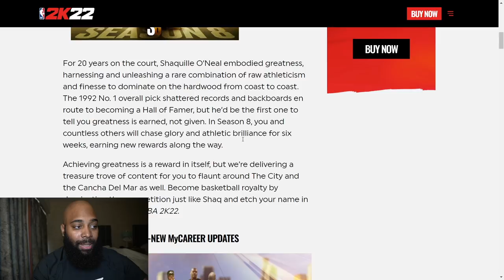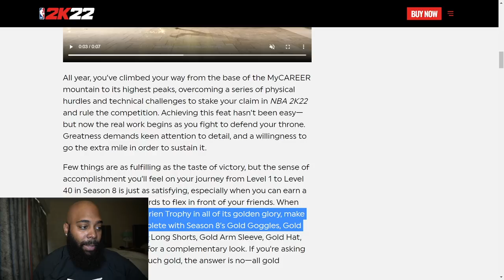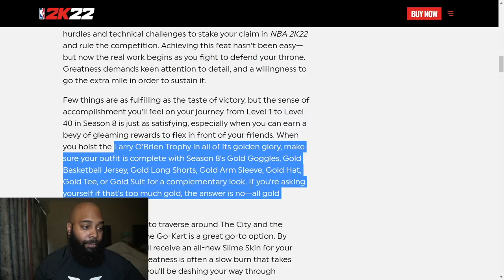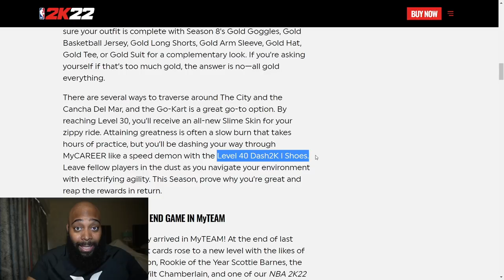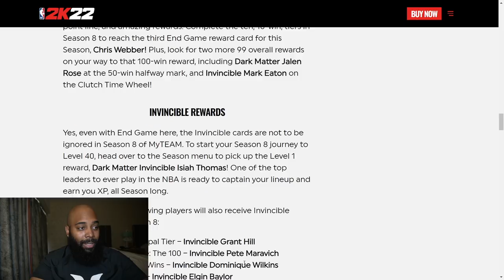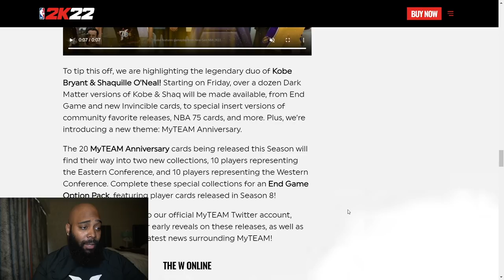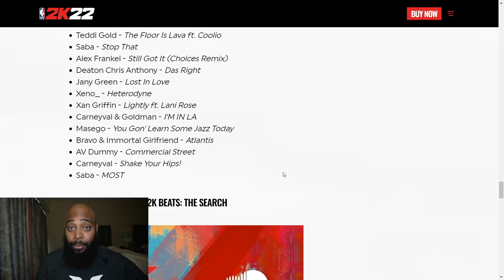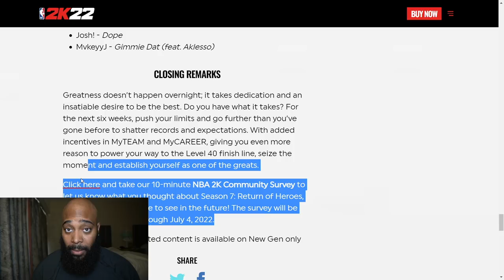NBA 2K22 Season 8 Rewards Revealed - Level 40 Dash Shoes & Level 30 Go Kart Slime Skin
Let's talk about the Level 40 Dash 2K reward in NBA 2K22.